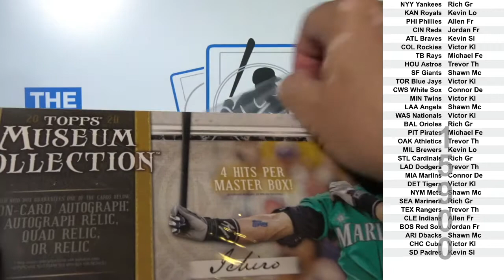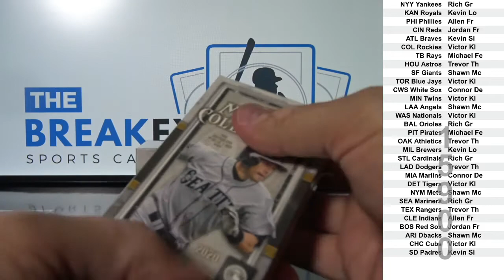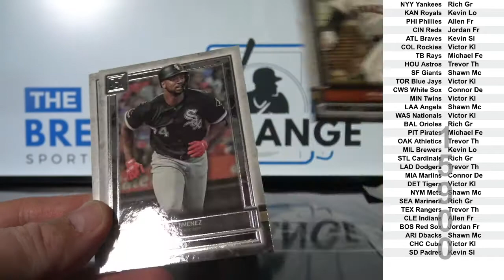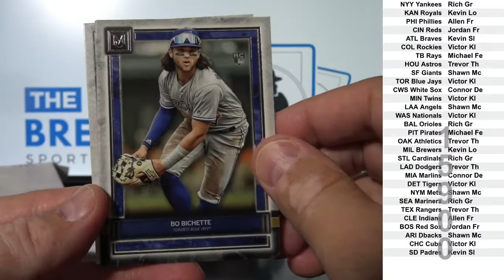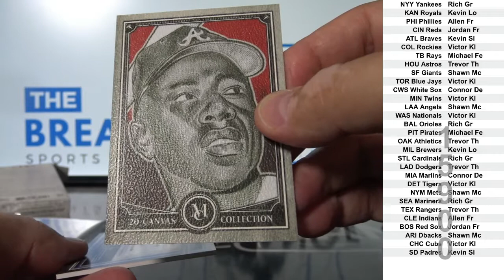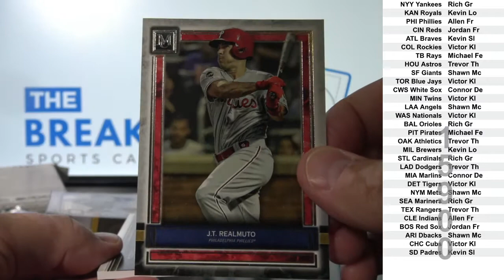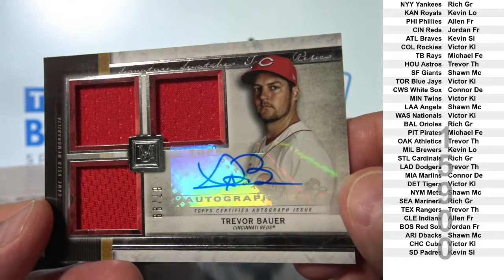1 Box of 2020 Topps Museum Collection Baseball (Break ID: 15900)